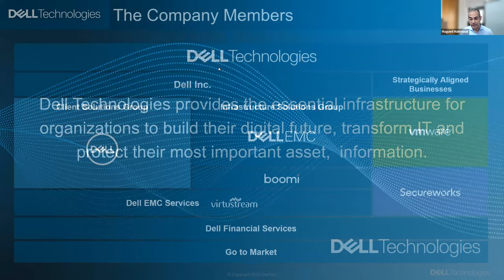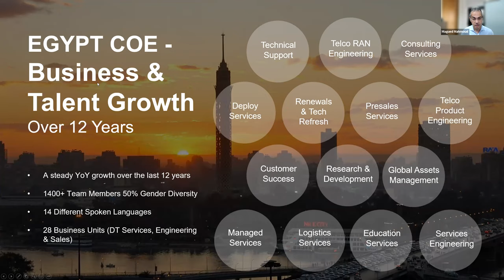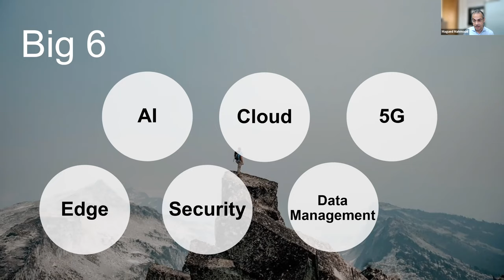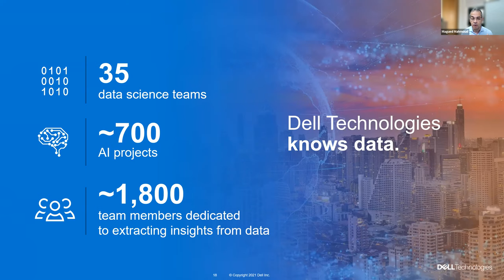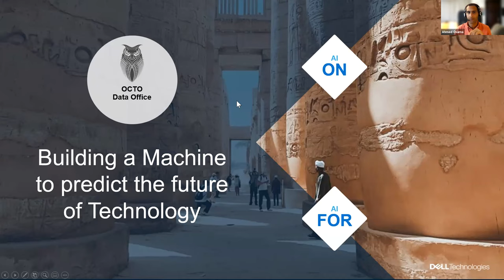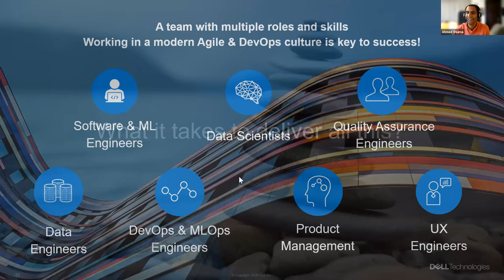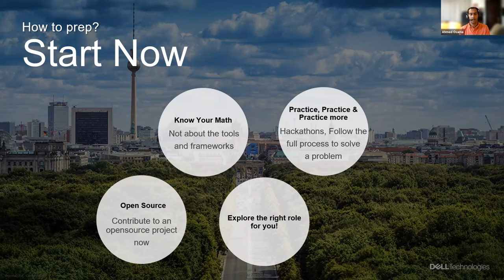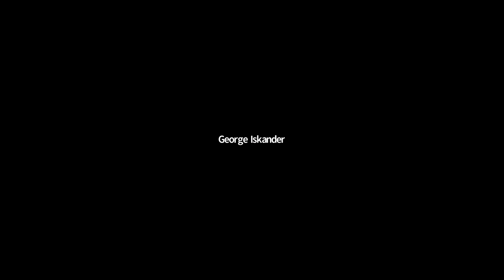Dell Technologies and AI of tomorrow